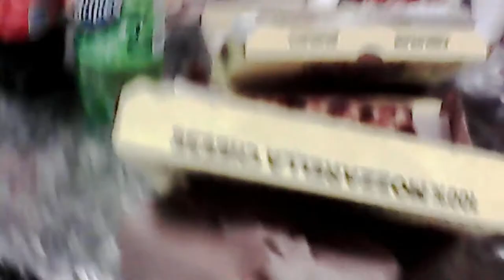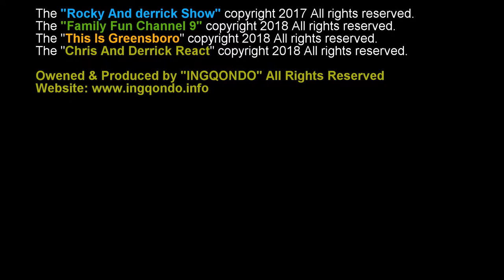Family Fun Channel 9 Pizza Fun Mukbang!!🍕🍕🍕🍕🍕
Pizza Fun Mukbang!!🍕🍕🍕🍕🍕